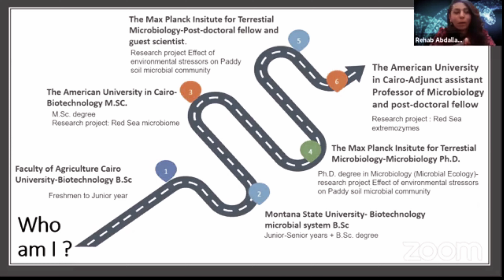From bachelor to PhD l من البكالوريوس الي الدكتوراة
تعالوا معانا نشوف رحله الدكتوره رحاب من البكالوريوس قسم  بيوتكنولوجي  حتي  درجه حصولها علي الدكتوراه من الخارج

Dr. Rehab Abdallah

Adjunct Assistant proffesor and post doctoral researcher at the American University in Cairo/ Guest Scientist at the Max Planck Institute for Terrestrial Microbiology

روابط التواصل

لو عندك اى سؤال أكتبه فى كومنت وهنجاوب عليك ⁦👍🏻⁩

متنسوش تدعمونا بالاشتراك
Ammar Abdalrahem | عمار عبدالرحيم